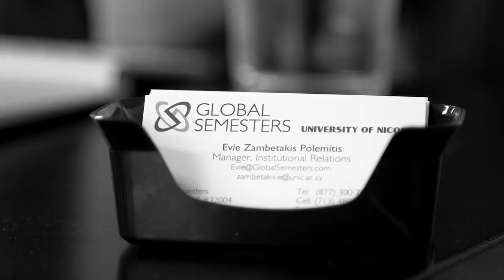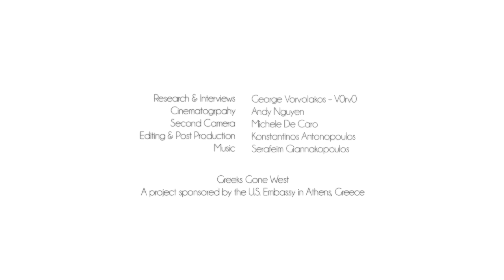Greeks Gone West - Evie Zambetakis